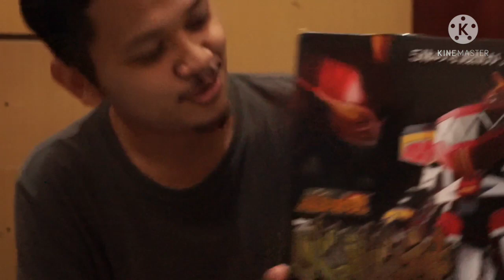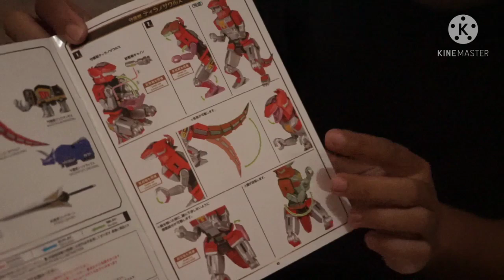Review Megazord Power Ranger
Anak-anak generasi 90an pasti tahu dengan mainan ini, tonton sampai selesai mudah-mudahan bisa bernostalgia ke jaman 90.
terima kasih